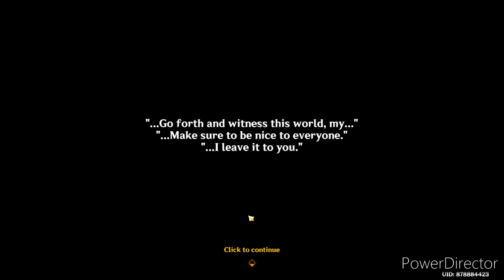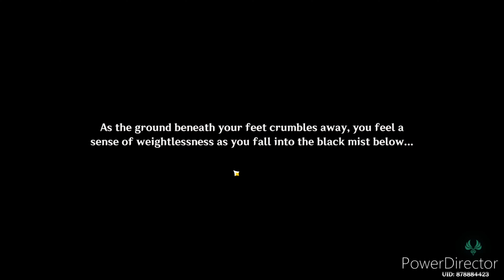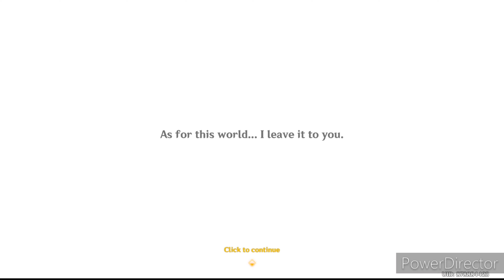Genshin Impact Version 4.8 Summer Scales and Tales Part 3 finale